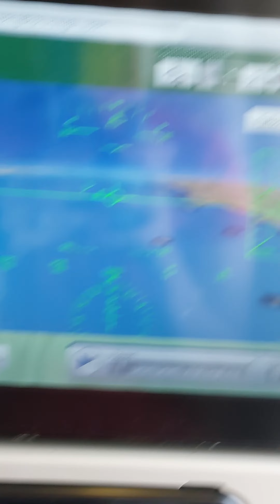Flying over Dubai!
Dubai travel

Plane over Dubai

Landing in Dubai

Dubai